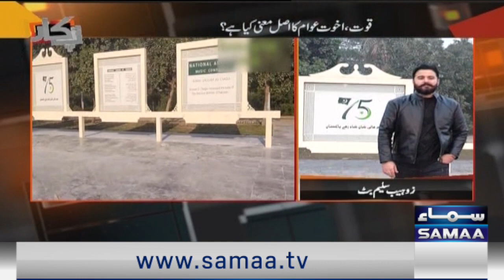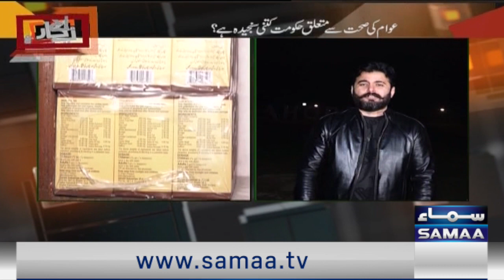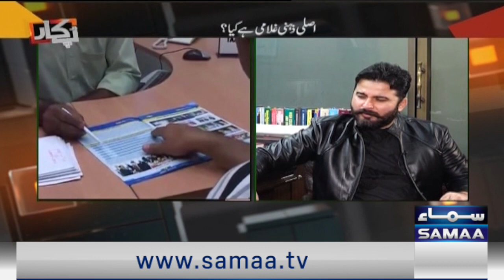Pukaar with Zohaib Saleem Butt | SAMAA TV | 8th January 2023